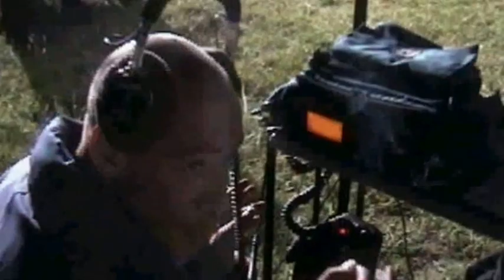MAKING MERCEDES by Simos Korexenidis 2003